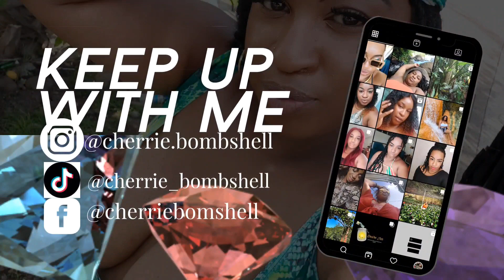Solo date with myself.